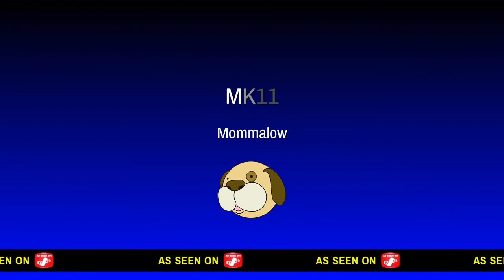MK11 - Freeplay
SHAREfactory™